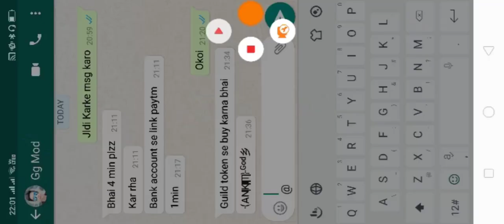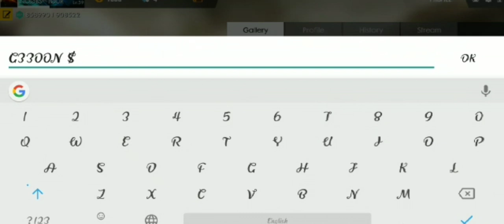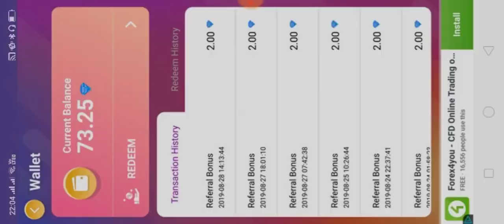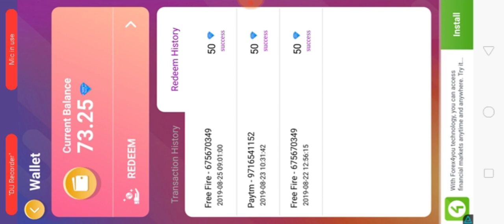ONLY SHOW YOUR NAME WHEN YOU KILL IN FREE FIRE